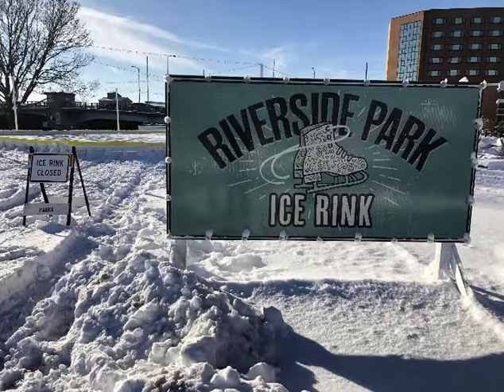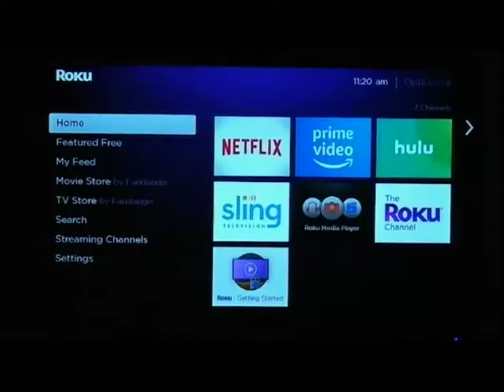City Manager's Report 1/3/19